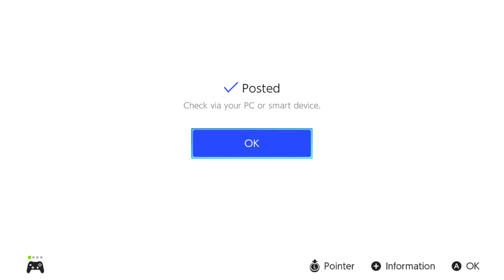Splatoon 2- Splatfest Team Salsa vs Team Guacamole gameplay w/commentary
Hello everyone DamnAndy1995 bringing you Splatoon 2 content! It's been a long time since I recorded and streamed and I go over where I been and what's been going on and future plans going forward while I play Splatfest on stream. Hope you enjoy!